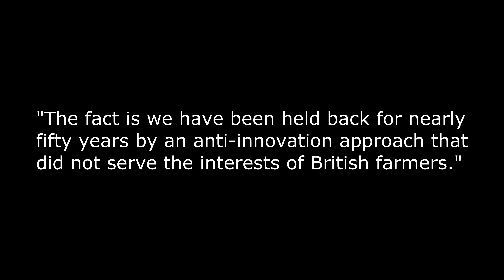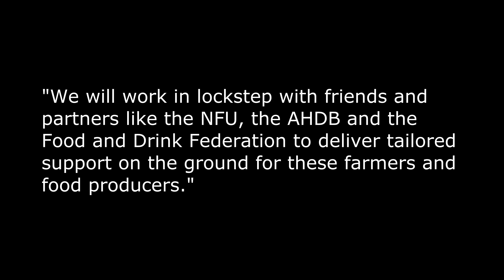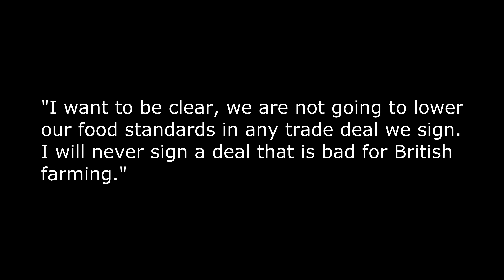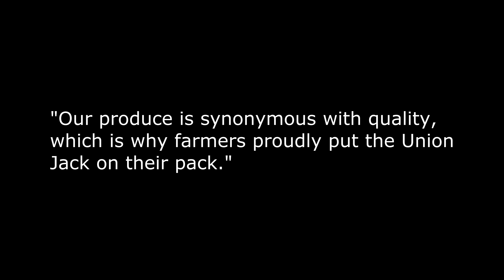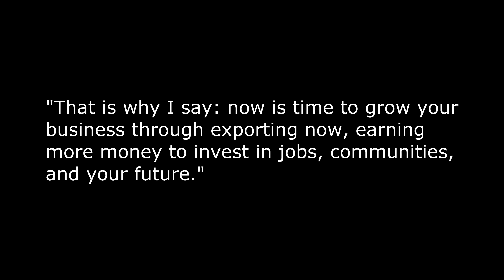Sell UK food and drink to the world says International Trade Secretary Liz Truss! (4k)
Talking to the National Farmers Union, the International Trade Secretary Liz Truss said the UK must grasp the opportunity to sell its food and drink across the planet.

Image of Liz Truss: "Liz Truss MP, Minister for Education and Childcare, at her speech setting out government plans to promote more great childcare" by Policy Exchange is licensed under CC BY 2.0

Sell UK food and drink to the world says International Trade Secretary Liz Truss.

Speaking to the virtual National Farmers Union (NFU) annual conference, the International Trade Secretary Liz Truss said that she wanted more British food and drink producers taking advantage of new exporting opportunities.

And referring to the UK involvement as a member of the EU she said:

"The fact is we have been held back for nearly fifty years by an anti-innovation approach that did not serve the interests of British farmers."

And she pointed to the 26% tariffs to import beef into the US and 150% tariffs on Scotch Whisky imported into India, as well as the UK being held back by product bans.

"But now we have an opportunity as an independent trading nation to set our own tariffs and to deal with these issues which have held us back.

"And We are seizing our freedom to deepen our trade worldwide from the Americas to the Asia-Pacific, where fast-growing economies are set to dominate global demand over the coming years.

"This is where the real opportunities lie for Britain and our farmers."

And she mentioned some producers that had already taken advantage of the opportunities offered.

From the Foyle Food Group, to Saputo, and Rodda to Wyke Farm.

And the message was that it was the her job and that of her department to work with Defra to get British produce out into the world. And identify and break down the barriers.

"We will work in lockstep with friends and partners like the NFU, the AHDB and the Food and Drink Federation to deliver tailored support on the ground for these farmers and food producers." She said.

But she also made it clear that UK food standards would not be lowered, and said:

"I want to be clear, we are not going to lower our food standards in any trade deal we sign. I will never sign a deal that is bad for British farming."

She also said that the government will continue working with the EU to make sure the new export import processes would work.

But she pointed out that:

"By the end of this decade, 66% of the world’s middle-class consumers are expected to be found in Asia. And they are hungry for top-quality food and drink, where they know where that food comes from and how it was produced."

And she also said:

"Our produce is synonymous with quality, which is why farmers proudly put the Union Jack on their pack."

And after pointing to the amount of money that farming does and could generate she said:

"That is why I say: now is time to grow your business through exporting now, earning more money to invest in jobs, communities, and your future."

Isn't it marvellous to hear some positivity during these difficult times?!

4k. 4k video.

International Trade